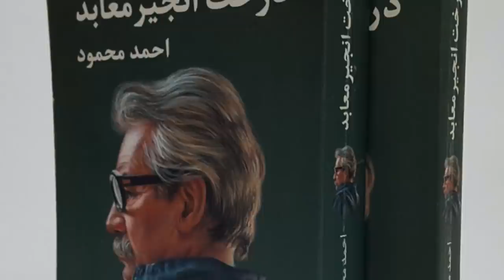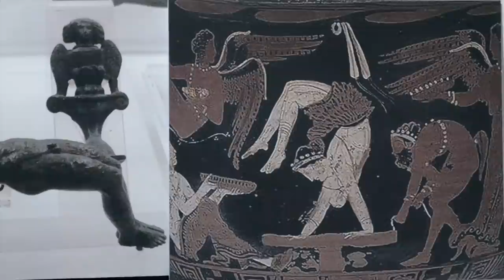تماشا: نگاهی به فیلم یلدا، بیست‌سالگی رمان «درخت انجیر معابد» و نمایشگاهی از آثار نوید عظیمی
در این برنامه فیلم «یلدا» ساخته مسعود بخشی را مرور می‌کنیم، در بیست سالگی انتشار رمان «درخت انجیر معابد» نوشته احمد محمود، درباره این رمان با روزبه کمالی، منتقد ادبیات صحبت می‌کنیم و سری می‌زنیم به نمایشگاه نوید عظیمی، هنرمند ایرانی ساکن ایتالیا.